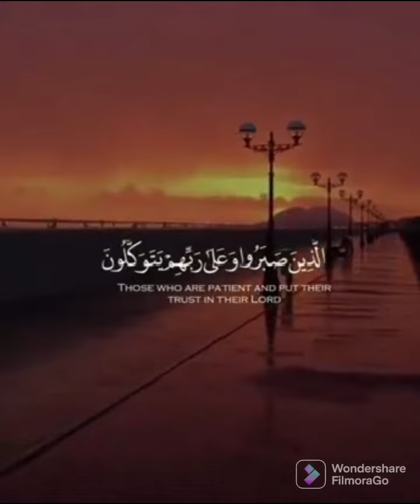one day we will gone very soul will taste death